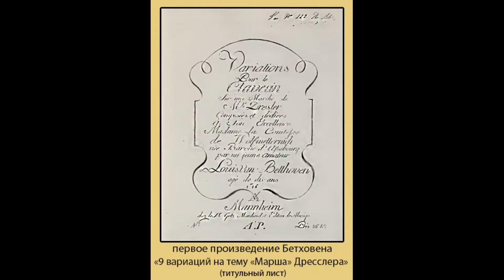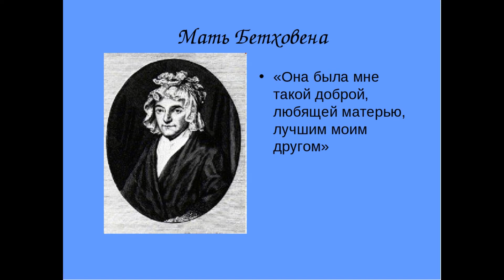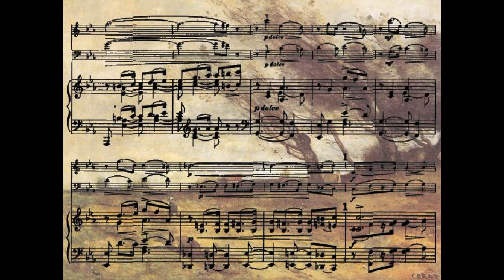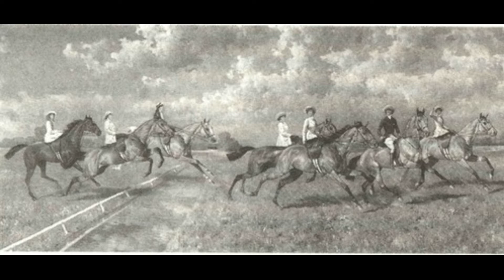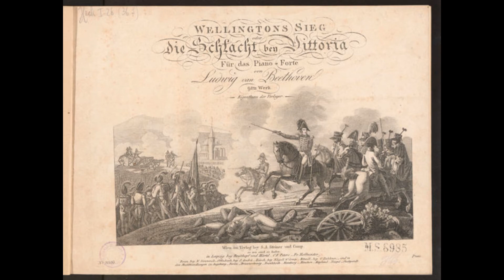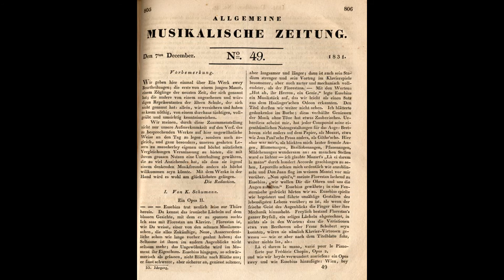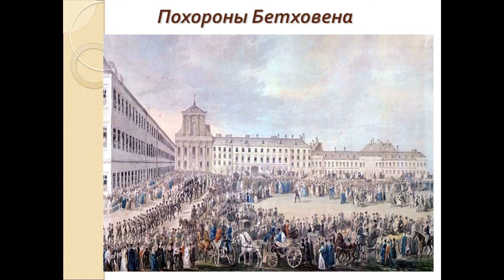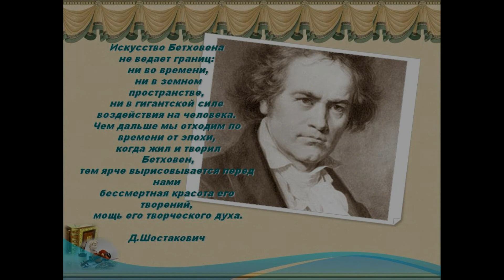Проект-онлайн "Музыкальное приношение", посвященный 250-летию со дня рождения Людвига Ван Бетховена